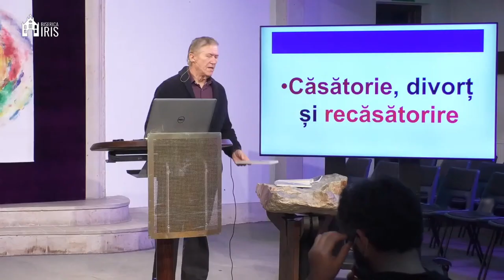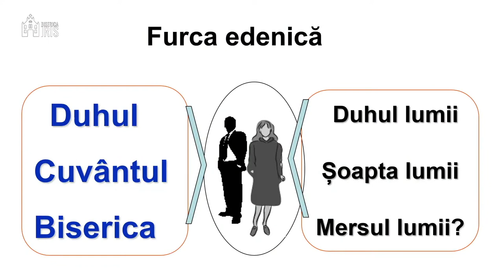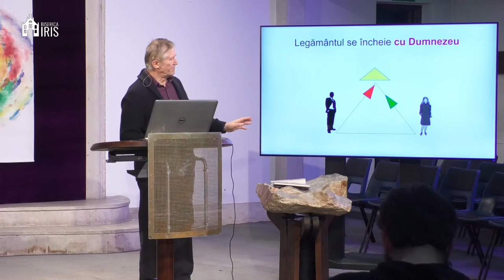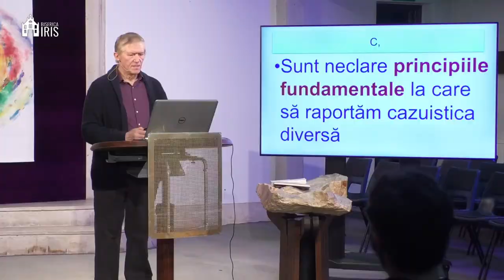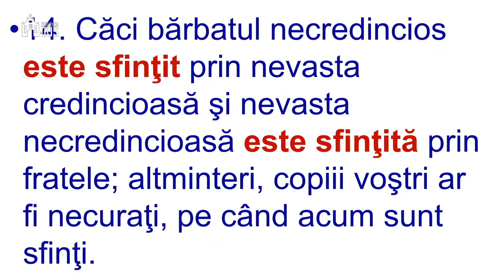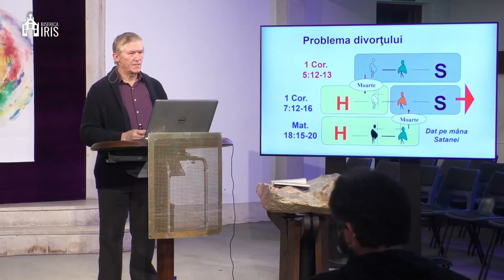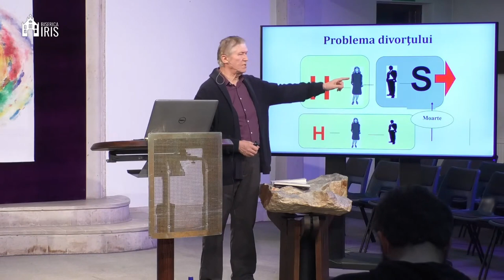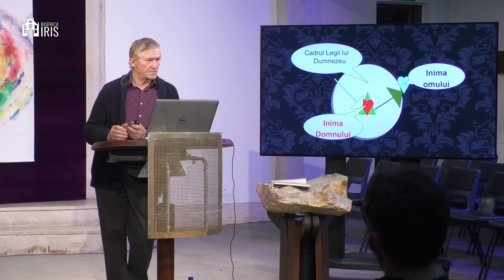Beniamin Fărăgău - Divorț și recăsătorire în lumina Scripturii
Biserica Iris Cluj Napoca - mesaj rostit de pastorul Beniamin Fărăgău, în data de 14 decembrie 2020. Predici pentru vremuri grele